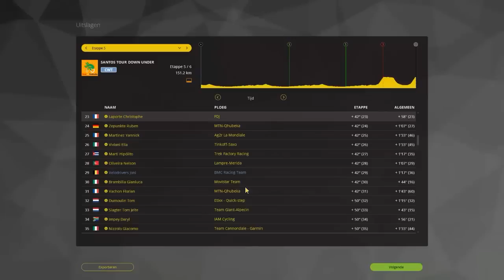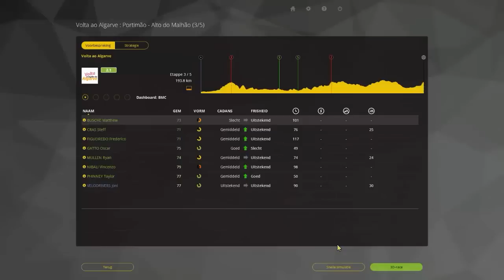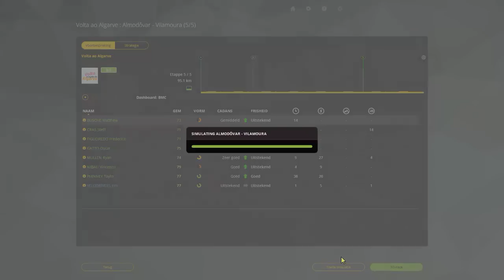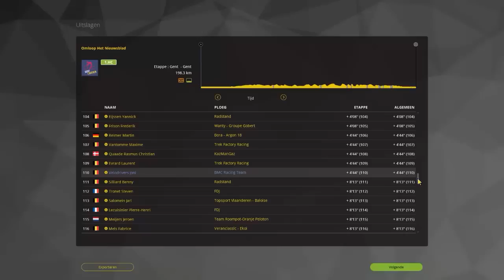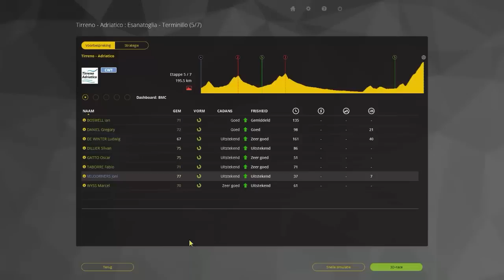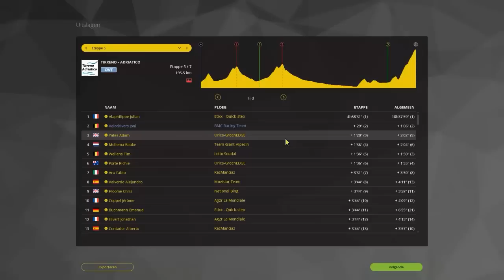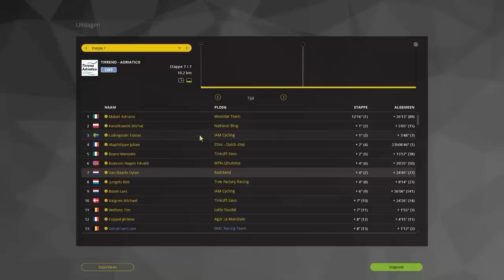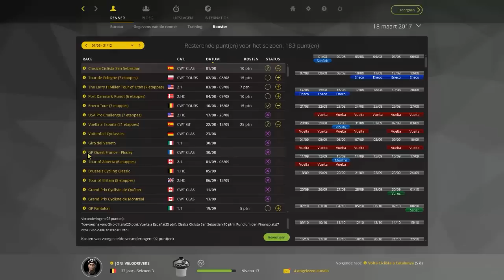PCM 2015: Pro Cyclist S03E15: Nieuw Seizoen + Team BMC